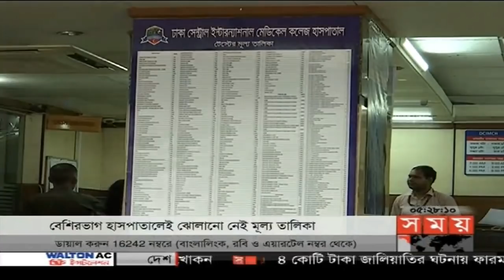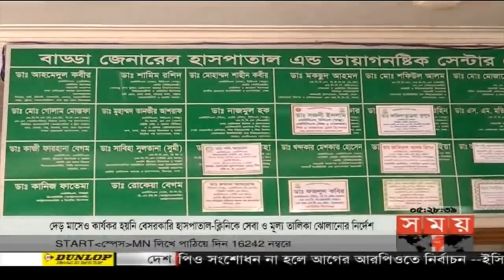সময় সংবাদ | বিকাল ৫টা | ২৫ সেপ্টেম্বর ২০১৮ | Somoy tv bulletin 5pm | Latest Bangladesh News HD